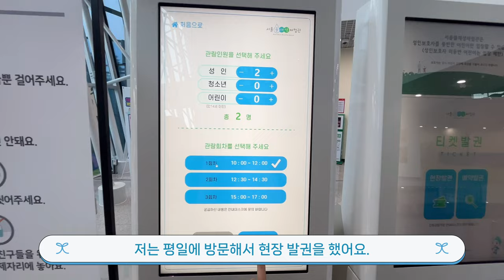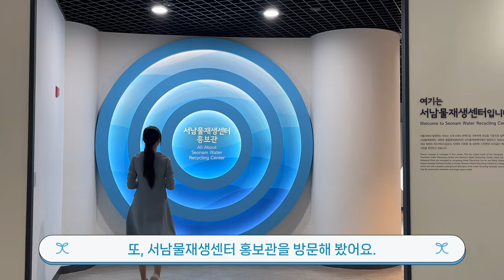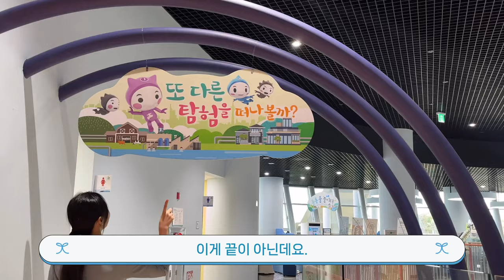나들이와 공부를 한 번에 해결!? 관람료 무료인 서울물재생체험관 [강서영상크리에이터]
- 내가 만드는 우리 동네 이야기 -
2024년 제4기 강서영상크리에이터 하우스탁 팀이 제작한 영상입니다.

✅서울물재생체험관
✔이용시간: 화~일요일 10:00~17:00 (휴관일 : 매주 월요일, 법정공휴일, 공단이 지정한 날)
✔관람료: 무료
✔관람방법: 예약제(서울시공공서비스예약 홈페이지에서 예약)